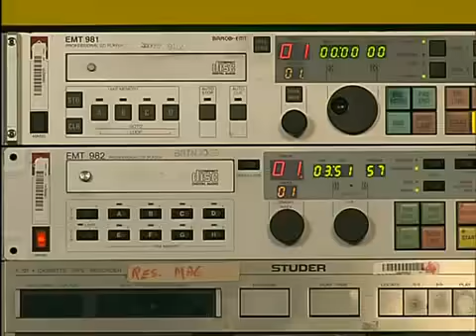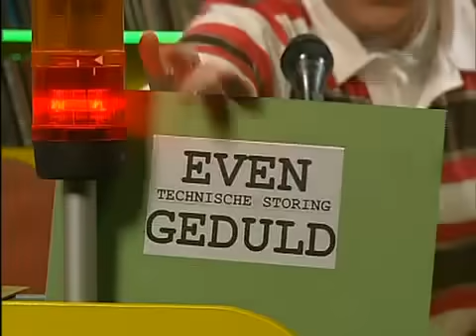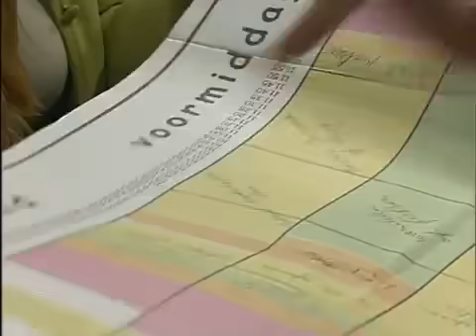FC De Kampioenen Reeks 18 Episode 12 Mijn grootste fan DVDrip XviD ADDiCT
12. Mijn grootste fan

Carmen leest in haar 'vakliteratuur' dat heel wat mannen vreemd gaan tijdens de zwangerschap, en zij is er van overtuigd dat Marc tot dat verfoeilijk gezelschap behoort. Aangezien ze op hoongelach onthaald.

Een Pascale als -- volgens zichzelf dan toch - hofdame, een boze en jaloerse Boma, een treurende Maurice, een dansende Carmen en een dansende hond, een Xavier met last van zijn vogeltje en van zijn vrouw, een zwangere Bieke, een zoals altijd onhandige Marc, een Pol met lange vingers, een Doortje die nog altijd droomt van een eigen huis en een op kot gaande Billie. Als daar maar geen problemen van komen... En Fernand? Die blijft Fernand! FC De Kampioenen Tv Serie Film Afleveringen Tv Show